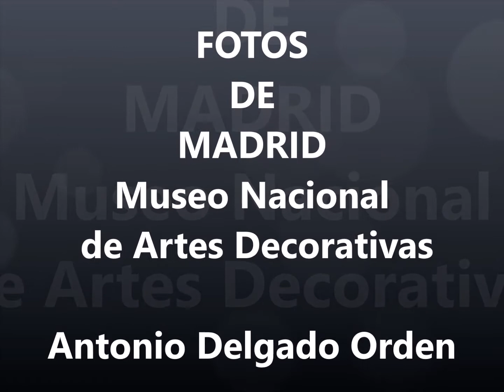Fotos de: Madrid - Museo Nacional de Artes Decorativas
Madrid - Museo Nacional de Artes Decorativas